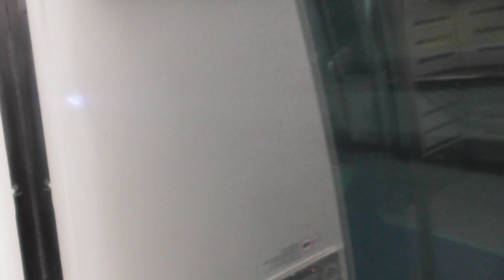機場快綫 (J409) 行走片段 博覽館至香港 (AWE TO HOK) (3/3)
Date: Sunday, 10 November 2024

After a routine morning airport railway link journey of half an hour from the AsiaWorld-Expo exhibition and convention center situated near Hong Kong International Airport, I finally arrived at the Hong Kong terminal station by around 11.04 a.m. on Track No. 1. Checking to make sure that I had not left anything behind, I disembarked from Car No. 7 (J409) and made my way to Car No. 1 (E109) before securing Seats No. 5A and 5B for my second Airport Express metro line round of the day, with the departure time scheduled for 11.10 a.m..